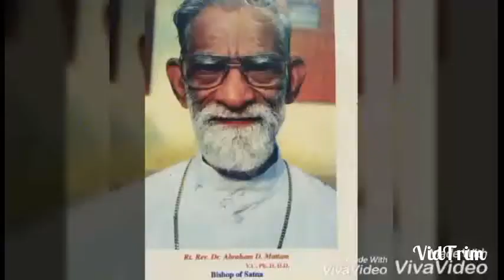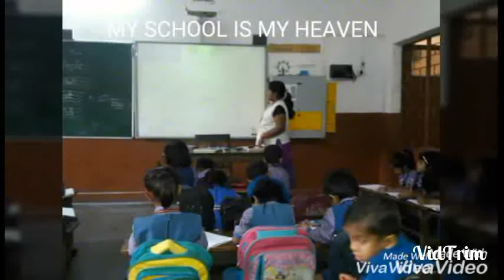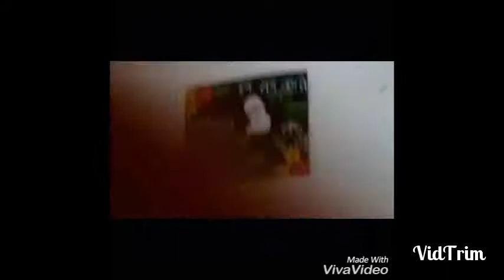St. Joseph's higher secondary school Waidhan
St.Joseph